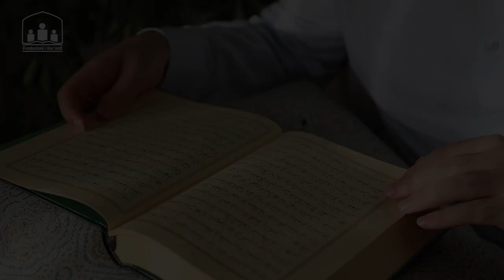Dashuria për besimtarin është një nga shkaqet më të mëdha të besimit